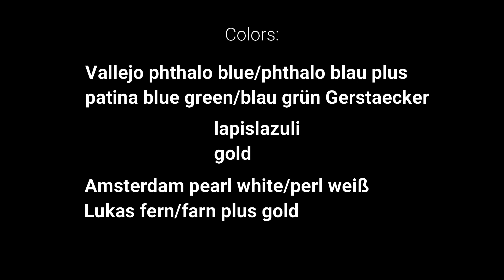(483)Dip technique, 3 Flowers with blue 20x20cm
Ich nehme 25% Floetrol, Acrylfarbe, Wasser
I take 25% Floetrol,Acrylic paint and water.
In Video Nr.53 zeige ich wie ich die Farben mische.
In Video 53 I show how I mix my paint. Its in german but I added Subtitles which are translated automatically.

Vallejo acrylic paint von sfpintures, sagrada familia Spain.
17:31
Jesse Gallagher
Ambient | Heiter